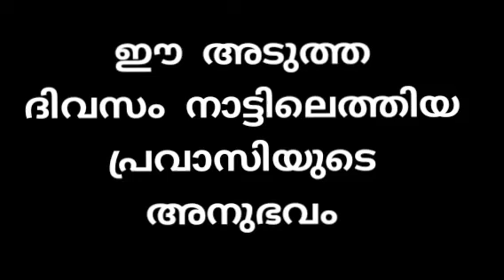നാട്ടിലെത്തിയ ഒരു പ്രവാസിയുടെ വേദനിപ്പിക്കുന്ന അനുഭവം